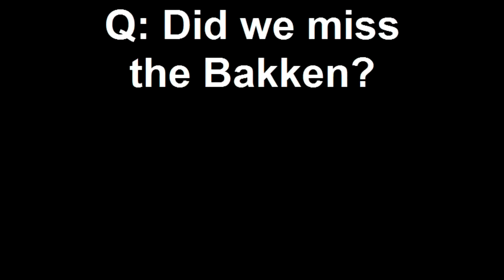Q: Did we miss the Bakken?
Ask the Experts: Did we miss the Bakken? 11-05-10